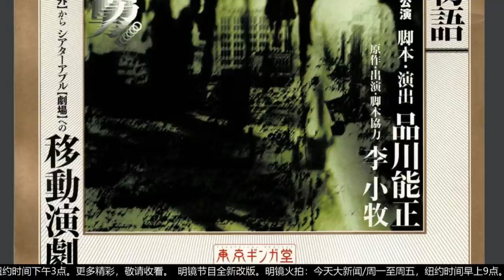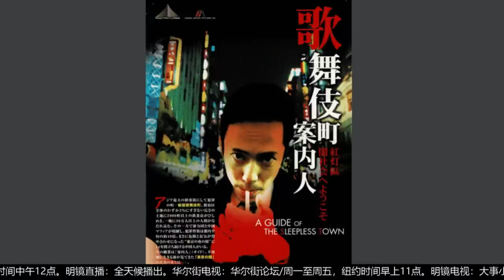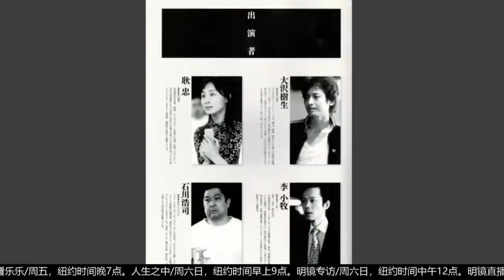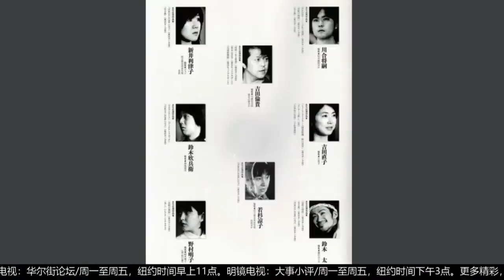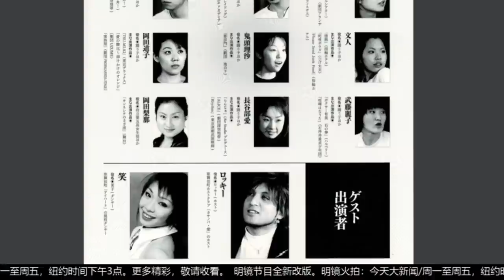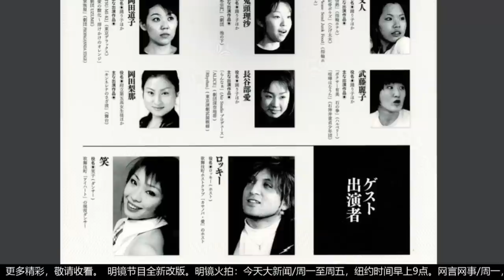在歌舞伎町的故事被拍成日本电影，我为什么不喜欢？我将它变成日语歌舞剧，为什么造成轰动？中国日本可以同做一个梦吗？弃黑转白？丨人生之中（李小牧 何频 20210703 第176期）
簡介：
日本有個李小牧（11）

明镜编辑部/周二，晚7点
人生之中/历史明镜/明镜专访/周三周四，晚7点
                                                     周六周日早9点，中午12点
看看乐乐/周五晚7点

更多新闻资讯来源：
明镜新闻网